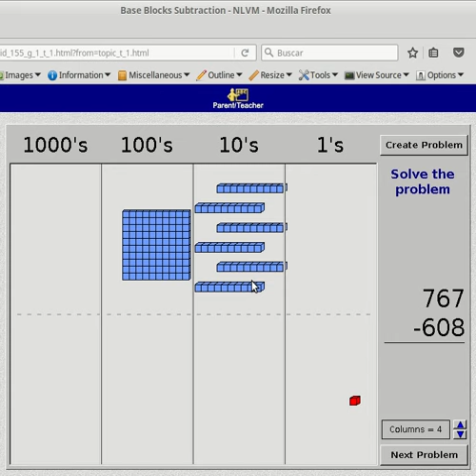NLVM BASE TEN BLOCKS SUBTRACTION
Base 10 Subtraction using NLVM manipulatives